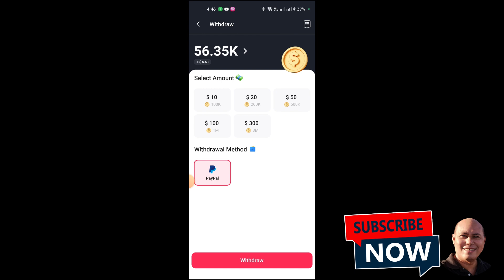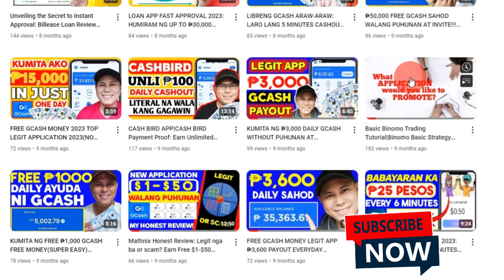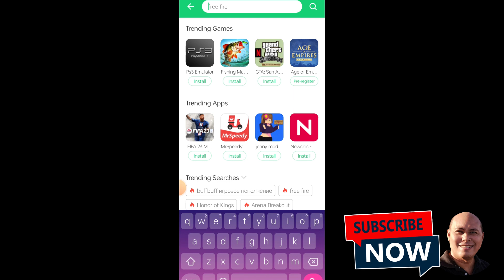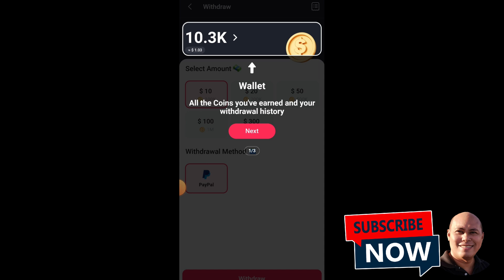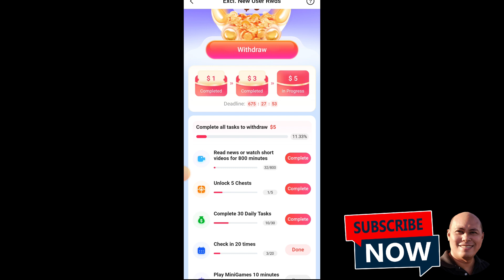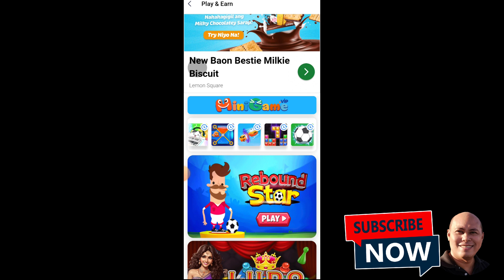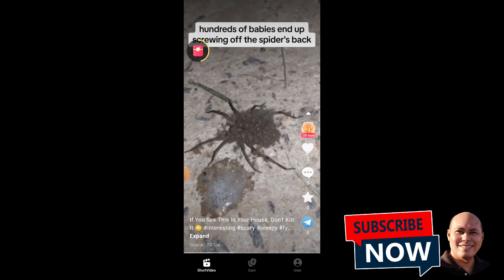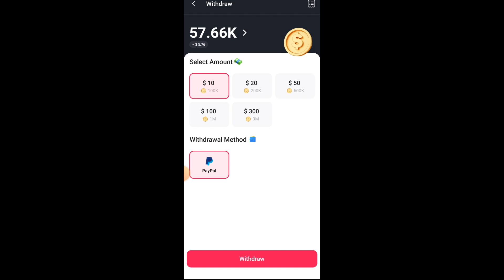WITHDRAW AGAD❗FREE $8 PAYPAL CASH| Walang Puhunan ❗Walang Laro ❗FREE 💯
NEW LEGIT EARNING APP 2024: Legit Watch To Earn| NO PUHUNAN

MY MOST RECOMMENDED PLATFORM TO EARN FREE MONEY ON THE INTERNET WITHOUT INVESTMENT(I Earned $3,777.00)

How ?
2️⃣ I-comment sa baba yung gcash number niyo and gcash name